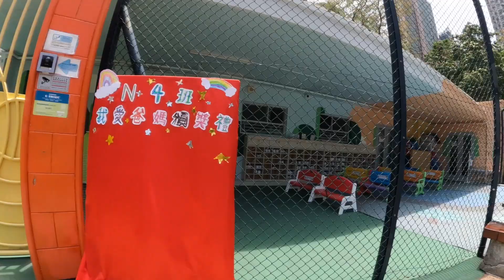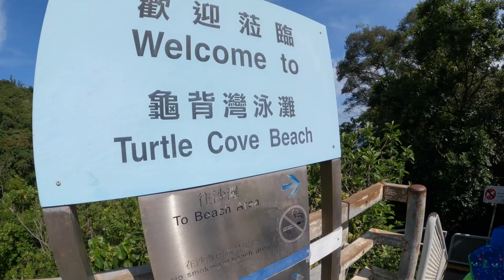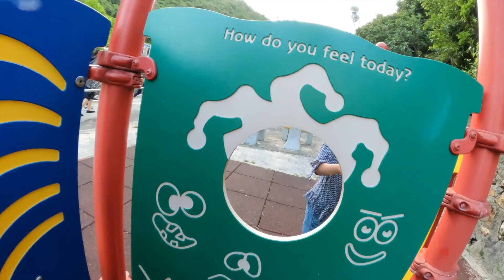OUR QUIET MOTHER'S DAY | VLOG 32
It's been a while we haven't been out as a family due to covid. Here's a small little vlog for you to enjoy! Enjoy our simple and quiet  Mother's Day!

MY CHANNEL:
@ONEBROWNDAD (YOUTUBE, INSTAGRAM, TWITTER)

MY CRICKET TEAM:
@PUNJABLIONSOFFICIAL (FACEBOOK AND INSTAGRAM)